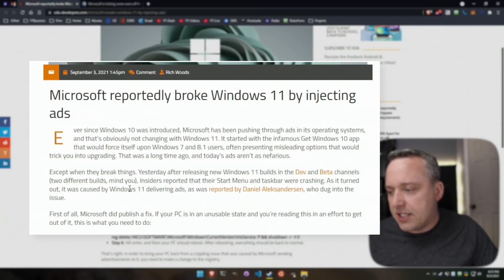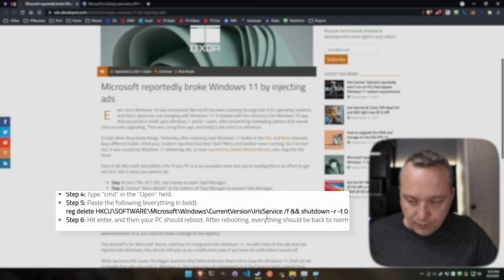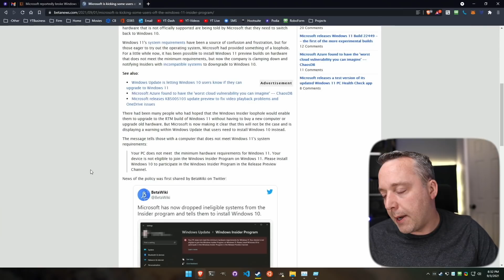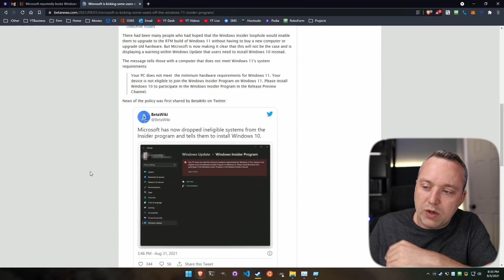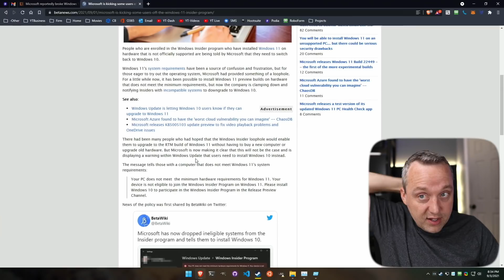Microsoft just BROKE Windows 11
You will not believe this... Injecting Ads, Kicking Users, and more shenanigans. Windows 11 needs HELP!